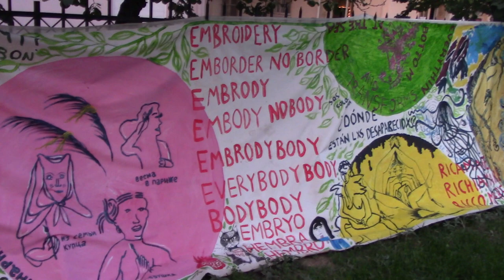Room to Bloom - performance 3 Athens